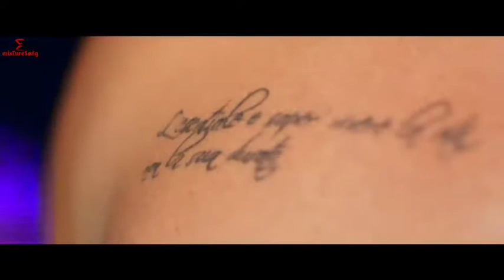Otilia - Bilionera (official video)(720P_HD)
this song is very beautiful please most don't skip I hope you enjoy this video and more amazing videos uploaded

please check my YouTube channel

don't forget